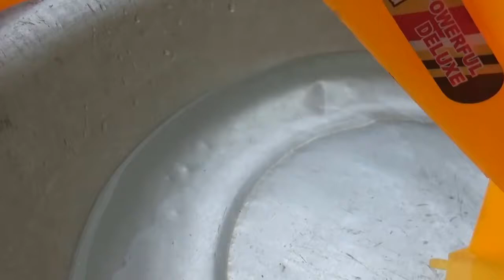EXCAVATOR WASH COW, DOREMON, DOG-MÁY XÚC MÚC NƯỚC TẮM CHO BÒ SỮA, CHÓ, DOREMON